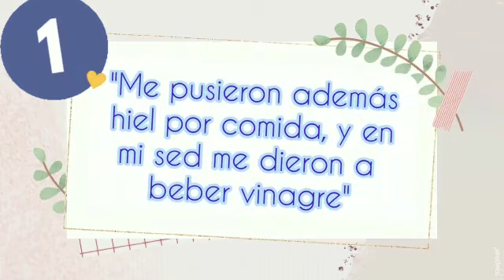quinta palabra entre amigos con Jesús